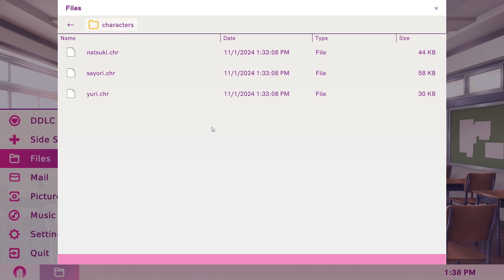DDLC Quick Ending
Delete Monika.